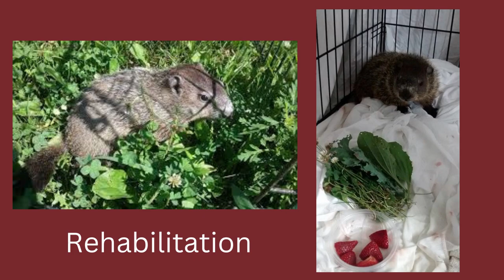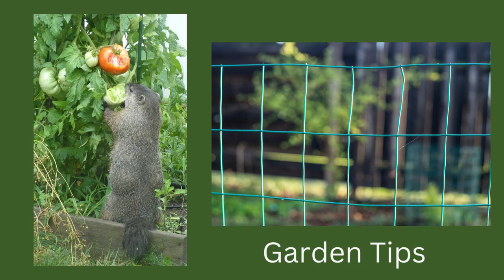Groundhogs: The Dynamic Digger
Groundhogs are an important species and help the soil as well as human health. Learn some fun and interesting facts!